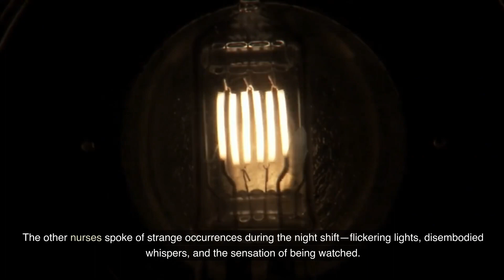Night Shift Horrors: Terrifying Stories You Won't Believe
🌙👻 Welcome to another spine-chilling episode In this video, we dive deep into the world of night shift horrors and share terrifying stories that will leave you speechless. From eerie encounters to unexplained phenomena, these tales are not for the faint of heart. So, grab your blanket, turn off the lights, and prepare to be spooked! Sweet dreams! 😱💤
Welcome to "The Dark Encounters: Terrifying Tales from the Shadows"! In this captivating video, we bring you a spine-chilling collection of true scary stories, true horror stories, and unnerving creepypastas. Brace yourself for animated horror stories that will haunt your thoughts and send shivers down your spine.

Are you ready to dive into the realm of unspeakable horrors and inexplicable phenomena? Join us as we unveil a series of bone-chilling scary stories and unearth the most sinister horror stories that lurk in the depths of our imagination.

From hair-raising camping horror stories to spine-tingling encounters with stalkers, our content delves into the darkness that exists just beyond our line of sight. Additionally, we'll bring you engaging creepypasta stories carefully crafted to keep you on the edge of your seat.

Prepare yourself for a nightmarish ride through the unknown as we share spine-tingling tales sourced from the vast depths of Reddit. The community has been kind enough to contribute their own real and utterly horrid experiences, giving us a glimpse into their terrifying encounters.

Our animated horror stories add a visual layer of terror, intensifying the chilling narratives to grip your senses tightly. Whether it's a horrifying night drive or an unsettling tale from the darkest corners of Reddit, we guarantee you a viewing experience that will leave you looking over your shoulder long after the video ends.

Intrigued by the mysteries that surround inexplicable and true scary stories? Curious about the eerie events that unfold during nerve-wracking encounters? "The Dark Encounters: Terrifying Tales from the Shadows" is the perfect channel to satiate your thirst for horror.

Prepare to embark on a spine-tingling journey into the heart of darkness with "The Dark Encounters: Terrifying Tales from the Shadows." This chilling anthology of short stories will immerse you in a world where the ordinary transforms into the extraordinary, and the mundane is overshadowed by the supernatural.

Within these pages, you'll encounter a collection of bone-chilling narratives that will leave you sleepless, questioning the boundaries of reality, and dreading the encroaching night. From haunted houses that whisper secrets to ancient curses that refuse to be broken, "The Dark Encounters" will push the boundaries of your imagination and take you to the very edge of your fears.

Each story within this anthology is crafted with a masterful blend of suspense, horror, and supernatural elements, ensuring that every page will keep you eagerly turning, even as dread and anticipation gnaw at your core. Whether it's a malevolent presence lurking in the shadows, a cursed artifact that brings doom to those who possess it, or a vengeful spirit seeking retribution from beyond the grave, these tales will grip your soul and refuse to let go.

"The Dark Encounters" is not for the faint of heart, as it delves into the darkest recesses of the human psyche, where fear and fascination collide. These stories are more than mere words on a page; they are invitations to confront the unknown, to question your perception of reality, and to face the very things that terrify you most.

Are you ready to confront the demons that lurk in the shadows? Can you handle the spine-tingling suspense, the relentless dread, and the terrifying encounters that await within these pages? If you dare to open "The Dark Encounters," be prepared for a journey into the heart of darkness, where the boundaries between reality and nightmare blur, and the shadows come alive with unspeakable horrors